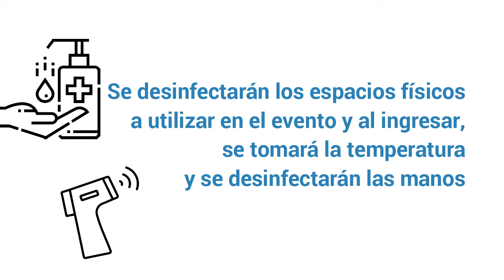Actos de Egresados 2020